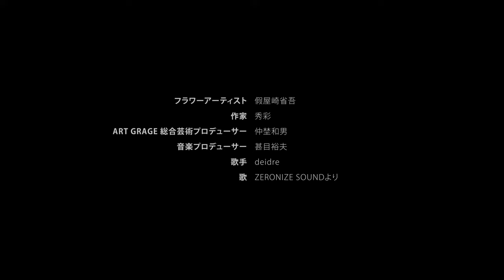華道家 假屋崎省吾 絵画名 「愛をこめて」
華道家假屋崎省吾作の愛と不死鳥を表現している生け花
この花を永遠に残すために絵画とした作品です。

配信運営元
～音で心身健康を実現する～
音浴プロジェクト推進
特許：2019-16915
株式会社クレイドル
大阪市中央区北浜２-１-２昭和興産北浜ビル7階